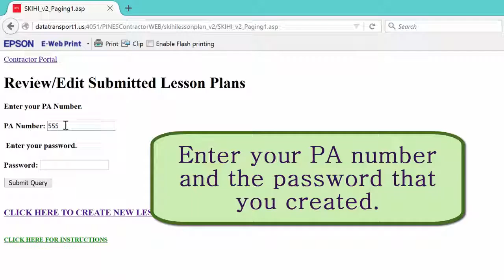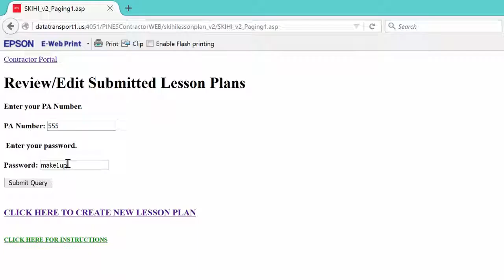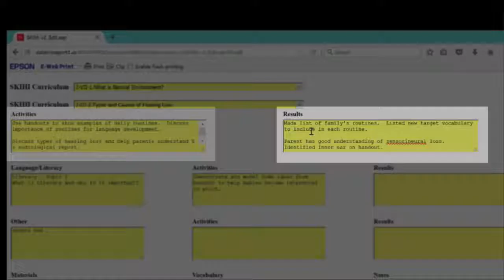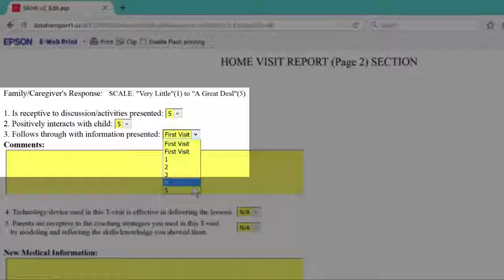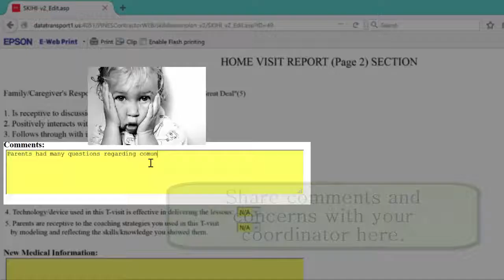SKiI-HI On Line Lesson Plan Tutorial part 2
How to complete an on-line lesson plan for the SKI-HI program after the home visit is complete.